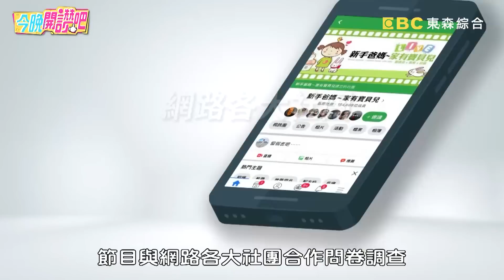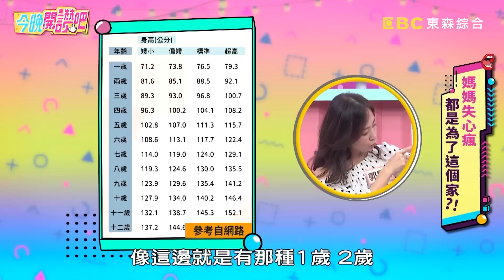媽媽失心瘋！小禎寵女兒限量版公主裝全都包？狂虧「巧虎」是邪教治小孩超聽話！夏如芝 許孟哲 羅時豐︱EP498 20230713 完整版︱今晚開讚吧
主題：媽媽失心瘋，都是為了這個家？！
藝人：郭昱晴

媽媽瘋狂購物到底是為了這個家好呢？還是只是想滿足自己的慾望？郭昱晴帶兒子逛街卻被店員「勸敗」，竟撒幣八萬塊買大自然影片光碟！夏如芝費盡心思幫女兒打扮，韓服、Cosplay都要買全套才滿意？老婆為滿足女兒喜好卯足全力，蒐集各式卡通公仔讓許孟哲超頭痛？藍波老師愛收集造型摩艾像擺飾，老婆跟風出手卻讓人超驚嚇？更多精彩有趣的故事，請鎖定晚間8點《今晚開讚吧》！

00:00 失心瘋人妻 VS. 超頭痛人夫
04:12 女星帶兒子逛街被「勸敗」？業務話術灌迷湯海噴八萬塊！
23:42 情報讚大調查
25:20 藍波老師愛收藏摩艾！老婆出手買2公尺石像嚇壞全場？
40:44 許孟哲妻狂買甜點模具！數量多到小禎傻眼：你家開幼稚園？